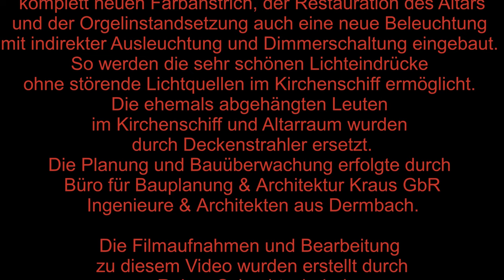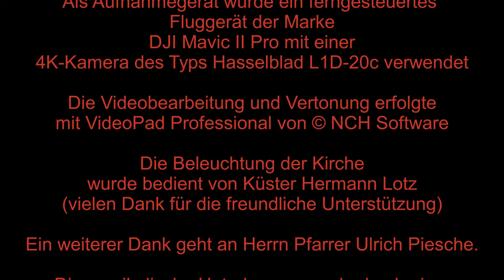Katholische Kirche St. Peter & Paul zu Dermbach Innnenbeleuchtung (Weihnachtszeit)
Vielen Dank für das Ansehen dieses Amateurvideos

Sie sehen eine Impression aus der
Katholischen Kirche St. Peter & Paul zu Dermbach

Bei der Innensanierung der Kirche wurde neben einem komplett neuen Farbanstrich, der Restauration des Altars und der Orgelinstandsetzung auch eine neue Beleuchtung mit indirekter Ausleuchtung und Dimmerschaltung eingebaut.
So werden die sehr schönen Lichteindrücke ohne störende Lichtquellen im Kirchenschiff ermöglicht.
Die ehemals abgehängten Leuchten im Kirchenschiff und Altarraum wurden durch Deckenstrahler ersetzt.
Die Planung und Bauüberwachung erfolgte durch
Büro für Bauplanung & Architektur Kraus GbR
Ingenieure & Architekten aus Dermbach.

Die Filmaufnahmen und Bearbeitung zu diesem Video wurden erstellt durch
Rainer Schachtschabel

Als Aufnahmegerät wurde ein ferngesteuertes Fluggerät der Marke
DJI Mavic II Pro mit einer
4K-Kamera des Typs Hasselblad L1D-20c verwendet

Die Videobearbeitung und Vertonung erfolgte

Die Beleuchtung der Kirche
wurde bedient von Küster Hermann Lotz
(vielen Dank für die freundliche Unterstützung)

Ein weiterer Dank geht an Herrn Pfarrer Ulrich Piesche.

Die musikalische Unterlegung wurde durch eine private Ton-Aufnahme aus der Heiligkreuz-Kirche zu Würzburg ermöglicht.

Gespielt wurde Toccata und Fuge d-Moll BWV 565
von Johann Sebastian Bach

An der Orgel: Sebastian Rimbach
(vielen Dank für die freundliche Genehmigung)